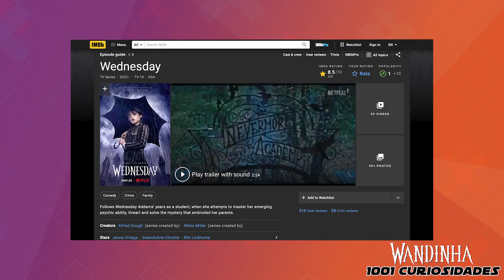Jenna Ortega de atriz da MARVEL?😱 Curiosidades da Série Wandinha e bastidores | A Família Addams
Descubra tudo sobre a serie Wandinha , curiosidades , bastidores e o elenco da série Vandinha da Netflix Brasil com o atriz Jenna Ortega , que é baseada em A Família Addams e dirigida por Tim Burton , confira a dança da Wandinha , O mãozinha foi feito em CGI? Tem duas Wandinha Addams ? Christina Ricci , Tio Chico , Gomez e Morticia além do Feioso entre vários outros personagens e atores que brilharam nessa série incrível.

Wednesday, no Brasil, Wandinha é uma série de televisão americana de comédia de terror baseada na personagem Wandinha Addams de A Família Addams. Produzida pela MGM Television a série estreou na Netflix em 23 de novembro de 2022.A série é uma comédia de mistério sobrenatural de amadurecimento com foco em Wandinha Addams, com foco em seus anos como estudante do ensino médio na Nevermore Academy, onde ela tenta dominar seus poderes psíquicos, parar uma monstruosa onda de assassinatos dos cidadãos da cidade e resolver o mistério sobrenatural que afetou sua família há 25 anosDurante a pré-produção do filme de 1991, Tim Burton foi designado para dirigir, mas acabou transmitindo-o devido a conflitos de agenda com Batman Returns, resultando em Barry Sonnenfeld assumindo o trabalho. Em março de 2010, foi anunciado que a Illumination Entertainment, em parceria com a Universal Pictures, havia adquirido os direitos subjacentes aos desenhos da Família Addams. O filme foi planejado para ser um filme de animação em stop motion baseado nos desenhos originais de Charles Addams. Burton foi definido para co-escrever e co-produzir o filme, com a possibilidade de dirigir. Em julho de 2013, foi relatado que o filme foi cancelado.
Em outubro de 2020, Wednesday foi inicialmente anunciado como um projeto não identificado da Família Addams sendo dirigido por Burton. A produção da série seria feita pela MGM Television, com Burton como diretor. Alfred Gough e Miles Millar serviriam como showrunners; enquanto Gough, Millar e Burton também seriam produtores executivos ao lado de Gail Berman, Jon Glickman e Andrew Mittman. Em fevereiro de 2021, a Netflix deu à produção um pedido de série, consistindo em oito episódios. Em agosto de 2021, Kayla Alpert foi adicionada como produtora executiva e 1.21, Tee e Charles Addams Foundation e Glickmania também estavam produzindo a série. Em dezembro de 2021, foi relatado que Danny Elfman se juntou à série para compor o tema e a trilha sonora originais.

As filmagens da série começaram em 13 de setembro de 2021, em Bucareste, Romênia e concluídas em 30 de março de 2022. Para Jenna Ortega, a filmagem foi exaustiva, embora ela tenha dito que foi "o trabalho mais gratificante que já fiz".[16] Para as cenas de dança, ela se inspirou nos videoclipes de Siouxsie Sioux e coreografou a sequência do episódio 4 para a música Goo Goo Muck do the Cramps.